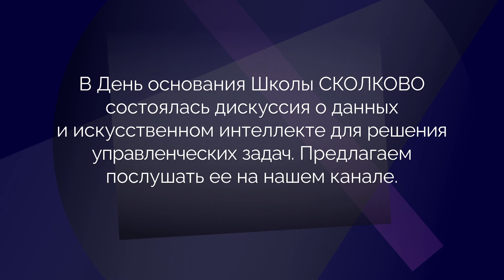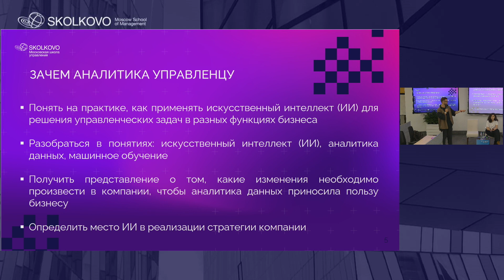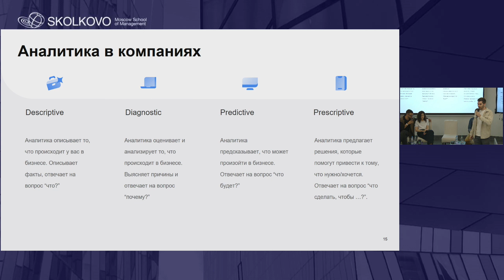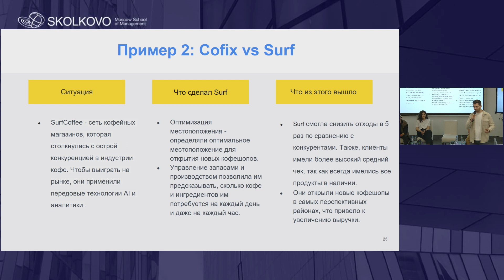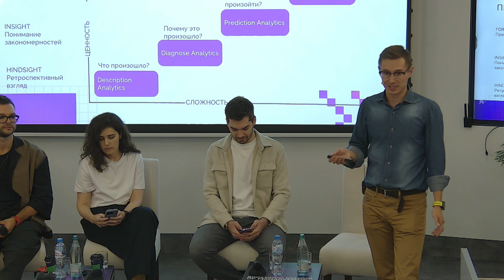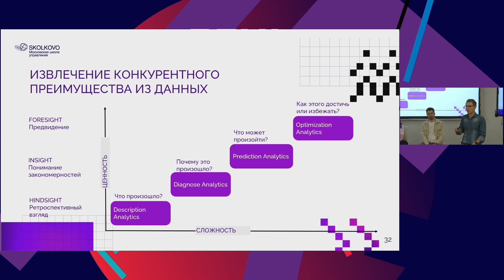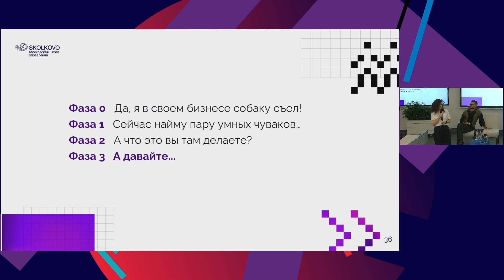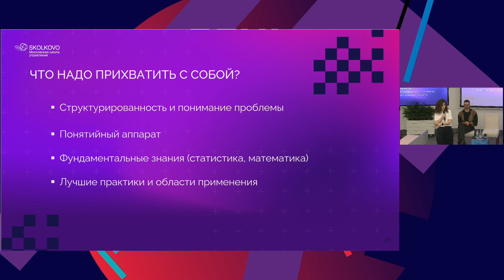Искусственный интеллект: применение в бизнесе, преимущества и успешные бизнес-кейсы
Куда утекает выручка, чего ждать от будущего, как оптимизировать бизнес и, наконец, как больше зарабатывать — на эти вопросы помогает ответить аналитика данных.

В Школе управления СКОЛКОВО прошла дискуссия, посвященная применению ИИ в бизнесе. Иван Хворов, директор программы MBA СКОЛКОВО; Данила Наумов, CDO, М.Видео/Эльдорадо; Екатерина Борисоглебская, руководитель рекоммерс, «Яндекс» и Владимир Абазов, директор по аналитике нефинансовых бизнес-линий, «Тинькофф Банк рассказывают:
*о том, как сделать так, чтобы аналитика приносила пользу бизнесу,
*как извлекать конкурентное преимущество из данных,
*как минимизировать неопределенность в бизнесе при помощи ИИ,
*с чего начать этот data-путь.

00:00 Начало
06:42 Об аналитике в бизнесе и успешных кейсах
16:18 Об извлечении ценности из данных в контексте бизнес-задач
23:13 Как понять, принять и овладеть аналитикой
34:17 Как искать/нанимать аналитиков
40:11 Как донести до бизнес-заказчиков, что им нужна аналитика
44:33 Не только корпорации: данные в малом и среднем бизнесе
48:09 Использование данных в девелопменте
52:27 Использование данных на уровне отраслей
57:53 Спикеры о том, что нужно сделать в ближайшие годы в сфере бизнес-аналитики
01:01:15 Завершение